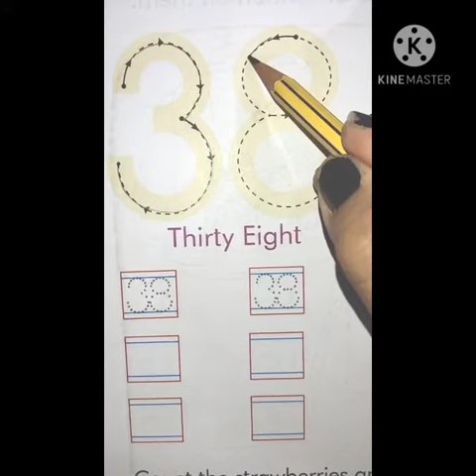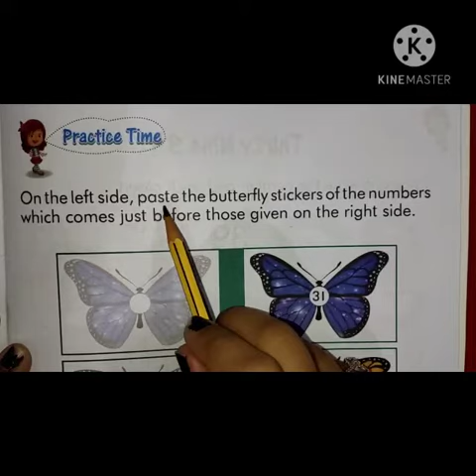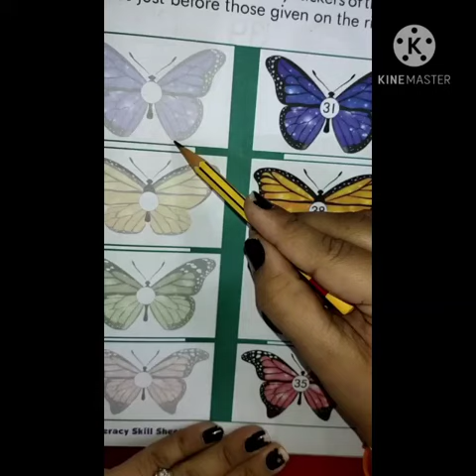Maths Writing Numbers - 38